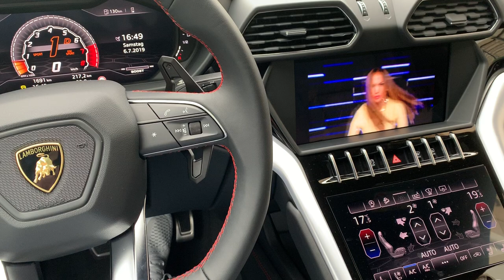Daddy Cool Remix in Lamborghini Urus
Remix 2019